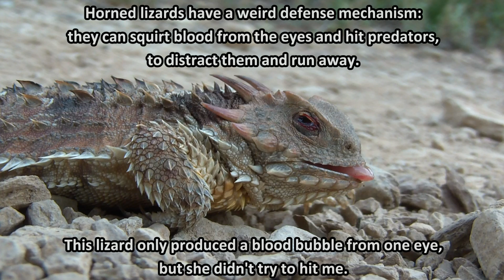Horned lizard plays dead and squirts blood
A cute horned lizard I found in California, on the Santa Monica mountains, she felt threatened and pretended she was dead :) You can see the blood squirting mechanism from the eye, she produced a blood bubble that she strangely popped in and out as long as I was nearby, but she didn't try to shoot me with a stream.

Produced by Paolo De Santis